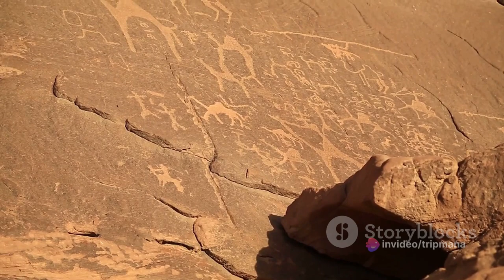Eritrea: Top 10 must-see attractions before you die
In this captivating virtual tour, we invite you to explore the enchanting beauty of Eritrea's top 10 must-see attractions. From ancient wonders to breathtaking landscapes, each destination is brimming with rich history and cultural significance. Join us as we delve into the secrets of Eritrea's hidden gems, unravelling their captivating stories and showcasing their mesmerizing beauty. Whether you're a history enthusiast or an avid traveler, this video is the perfect opportunity to immerse yourself in Eritrea's remarkable heritage. So sit back, relax, and let us take you on a journey you won't soon forget.

OUTLINE:

00:00:00 Introduction
00:00:20 Asmara - A Living Museum
00:00:44 Massawa - The Pearl of the Red Sea
00:01:05 Dahlak Archipelago - Nature's Paradise
00:01:24 Qohaito Ruins - Tales of a Grand Past
00:01:36 Imperial Palace in Massawa - Islamic Magnificence
00:01:51 Debre Bizen Monastery - A Spiritual Haven
00:02:06 Nakfa - A Symbol of Resilience
00:02:20 St. Mariam Dearit Shrine in Keren - A Blend of Traditions
00:02:32 National Museum in Asmara - Unveiling History
00:02:44 Metera Rock Art Site - Ancient Etchings
00:02:59 Conclusion